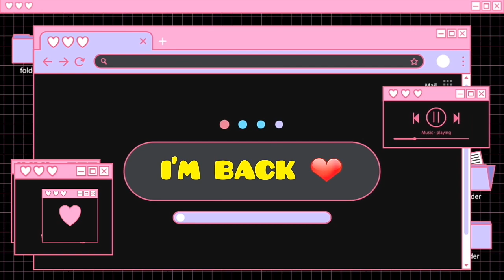MAYBELLINE PORE ERASER REVIEW | PHILIPPINES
Thank you guys for watching hope you like it😉
My video is not that professional😂 but still thank you for the support 😉😊

❤MAYBELLINE PORE ERASER❤

SA  GUSTO MAG REQUEST KUNG ANONG VIDEO ANG GUSTO NIYONG MAPANOOD SA SUSUNOD KUNG VLOG😉 OR MAKEUP TUTORIAL🤗😚

  ❤SOCIAL MEDIA❤